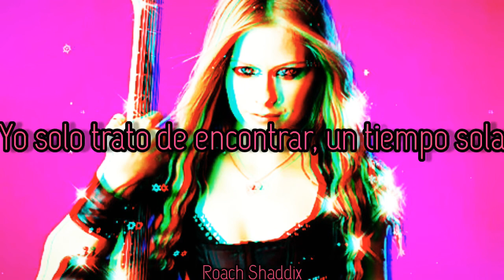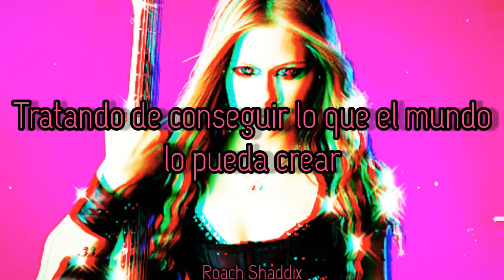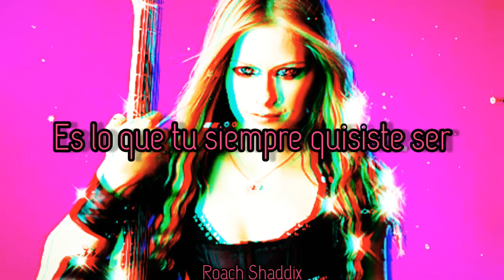Avril Lavigne - Take It. ''Sub. Español''. ( Bonus Track ).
Under My Skin —en español: «Bajo mi piel»— es el segundo álbum de la cantautoracanadiense Avril Lavigne, lanzado mundialmente el 19 de mayo de 2004 por Arista Records. En su primera semana de lanzamiento, alcanzó el primer lugar en el Billboard 200 de álbumes. También obtuvo esta posición en Australia y Reino Unido. De acuerdo a Billboard Magazine, ocupó el puesto número 149 en la lista de álbumes más vendidos de la década de 2000, con más de 12 millones de copias a la fecha. El álbum fue certificado con triple disco de platino por la RIAA. Solo en 2004 vendió 6,4 millones de copias siendo el tercer álbum más vendido del año.
Under My Skin, a diferencia de su antecesor Let Go, presenta a una Avril más vulnerable, cruda, y negativa, en cuanto a sus líricas; musicalmente presenta una vibra más oscura con reminiscencias al post-grunge y sus canciones son más melódicas pero a la vez más roqueras. La mayoría de este álbum está coproducido por la cantante canadienseChantal Kreviazuk, así como también, contó con la colaboración de Evan Taubenfeld, Butch Walker y Ben Moody.
Lavigne había aprendido mucho desde su primer disco, Let Go: «Yo estoy involucrada en cada aspecto para hacer este disco, ya se cómo quiero la batería, la guitarra, los tonos, y las estructuras de las canciones. Yo entiendo que todo el proceso será mucho mejor esta vez, porque ya he pasado por esto. Soy muy exigente con mi sonido». En cuanto a la temática del disco, dijo: «He pasado por muchas cosas, así que eso es lo que escribo... de los chicos, las citas o las relaciones». Pero al no tener planes de trabajar con los productores o escritores profesionales, Lavigne escribió la mayor parte del álbum con la canadiense Chantal Kreviazuk, con quien había desarrollado una amistad en el verano de 2003. Kreviazuk y su marido, Raine Maida de la banda Our Lady Peace, conocieron a Avril en una fiesta celebrada en Toronto en junio de 2003. Al día siguiente, Lavigne y Kreviazuk almorzaron juntas, ahí, Avril le comentó como quería que fuese el álbum.
Avril Lavigne - Take It. ''Canción Descartada''.
Album: Under My Sky.
Año: 2004.
Yo no quiero parecerle sexy a nadie. Quiero que la gente asista a mis conciertos o vea mis videos sin pararse a mirar a la chica que lo esta cantando.
''Avril Lavigne''.
Avril Lavigne - Take It. ''Lyrics''. ( Bonus Track ).
Just take it take it.

I know what you do,
Flash me.
The way it's done,
Impolitely.
Just tying to find,
Some alone time.
No room to compromise.

Can't take it take it.

She sent your picture to a magazine,
And baby's aren't true photography.
Is that what you always wanted to be,
Well I'd be worried for you.

Sometimes,
Gotta try,
Run and hide,
Get away from this.
I'll get by,
In this life,
This time.

And press me.
Write a fictional story,
For your fee.
Try to get the world,
To believe.
Shocking hell I surprise.

Can't just take it take it.

Well I'd be sorry for you.

Sometimes,
Gotta try,
Run and hide,
I'll get by,
In this life,
This time.

You're over there.

Sometimes,
Gotta try to,
Run and hide,
Get away from shit.
Sometimes,
Gotta try,
Run and hide,

Rockers no se pierdan los proximos videos subtitulados.
Slipknot - Iowa
Año: 2001.
El segundo y sencillo album de la banda de NuMetal.